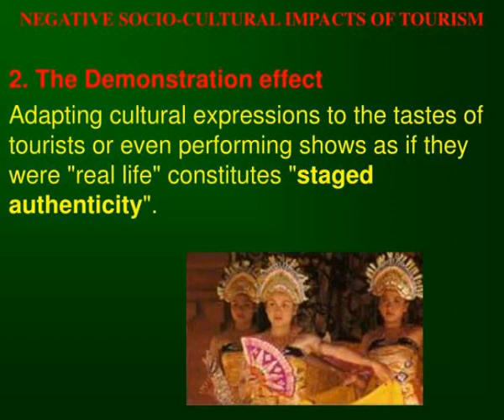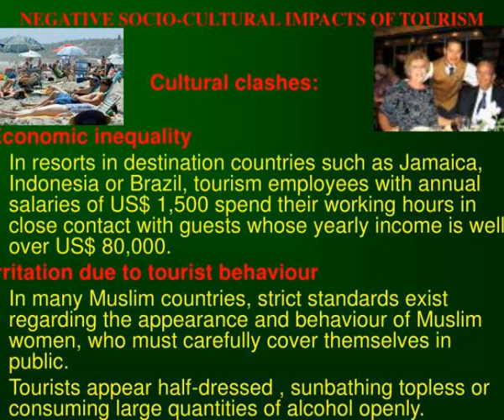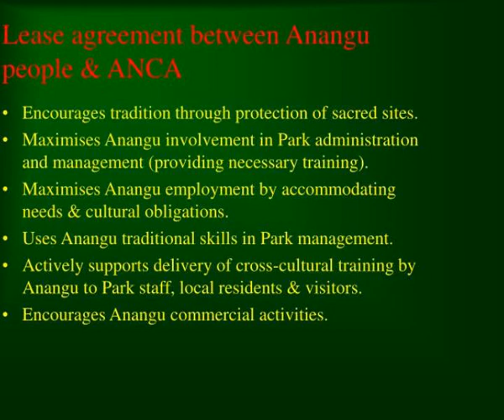social impacts of tourism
Social impacts of tourism.  SOCIO-CULTURAL IMPACTS OF TOURISM.  The socio-cultural impacts are the effects on host communities of direct and indirect relations with tourists, and of interaction with the tourism industry. Slideshow 3032247 by kaiser
 show1 : Social impacts of tourism

 show2 : Socio cultural impacts of tourism

 show3 : Socio cultural impacts of tourism1

 show4 : Negative socio cultural impacts of tourism

 show5 : Negative socio cultural impacts of tourism1

 show6 : Negative socio cultural impacts of tourism2

 show7 : Negative socio cultural impacts of tourism3

 show8 : Negative socio cultural impacts of tourism4

 show9 : Social impacts of tourism

 show10 : Social impacts of tourism

 show11 : Social impacts of tourism

 show12 : Uluru

 show13 : Lease agreement between anangu people anca

 show14 : Social impacts of tourism

 show15 : Social impacts of tourism